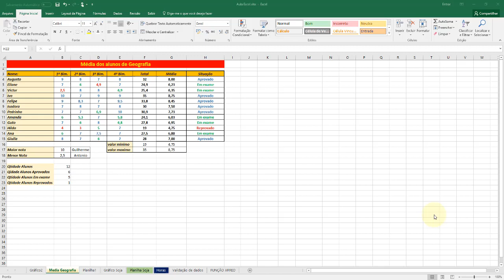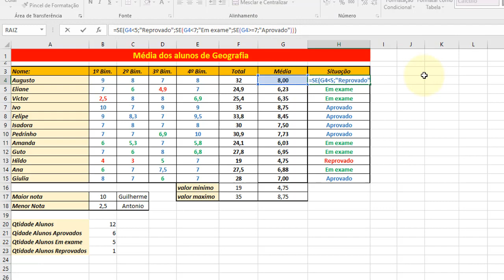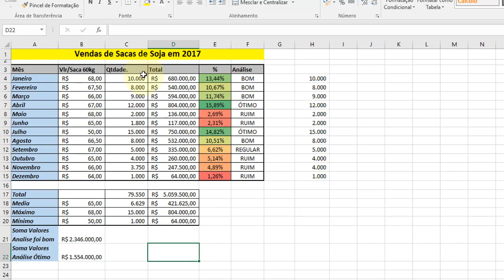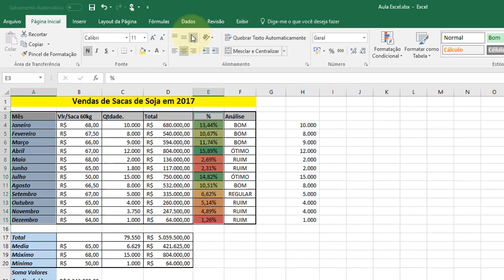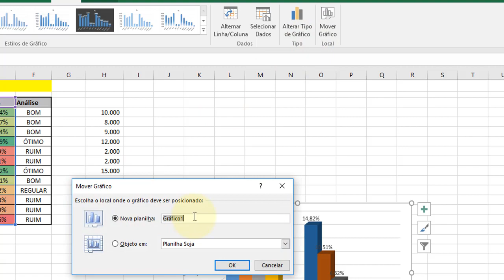Excel Avançado aula 13 Revisando funções basicas e graficos